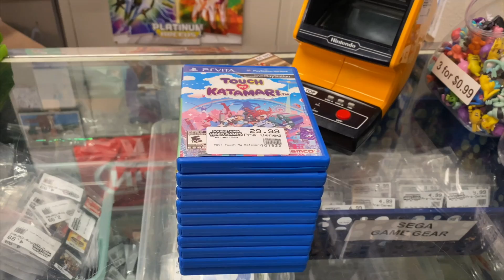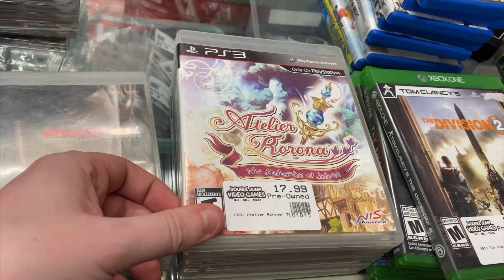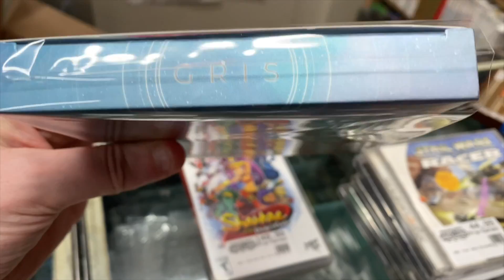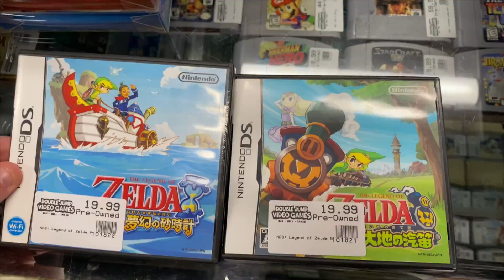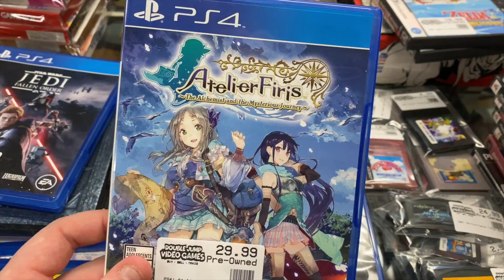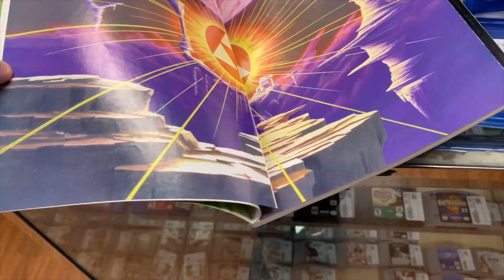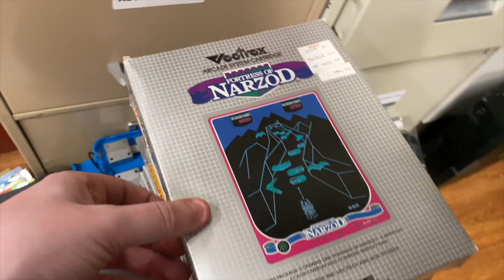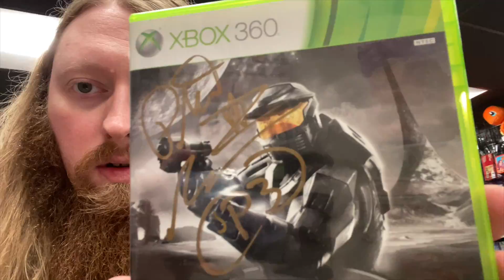Best Trade Day Ever?! | SicCooper